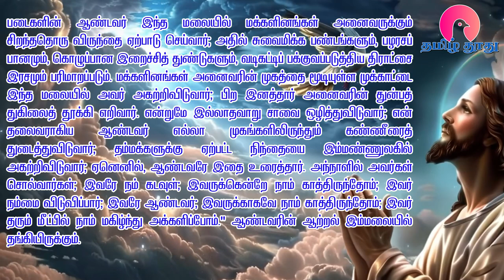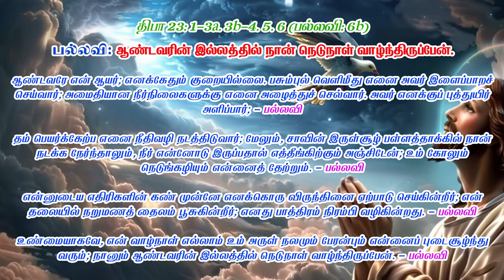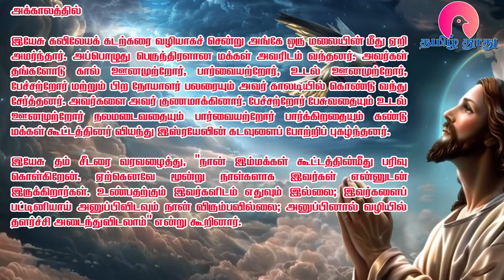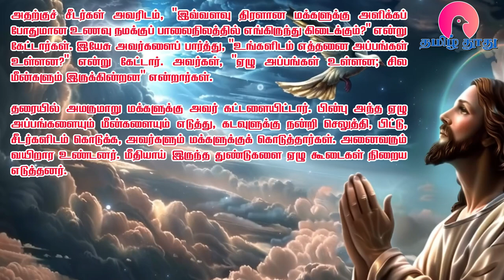04 Dec 2024 | புதன் | இன்றைய திருப்பலி வாசகங்கள் | Mass Readings | திருவருகைக்காலம் முதல் வாரம்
புனித பிரான்சிஸ் சவேரியார் – மறைப்பணியாளர், இந்தியாவின் பாதுகாவலர்